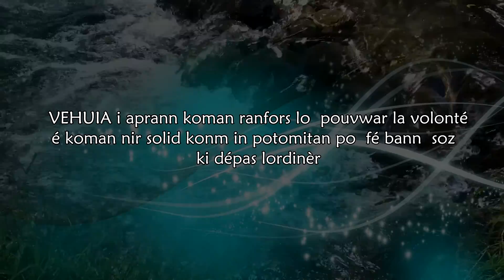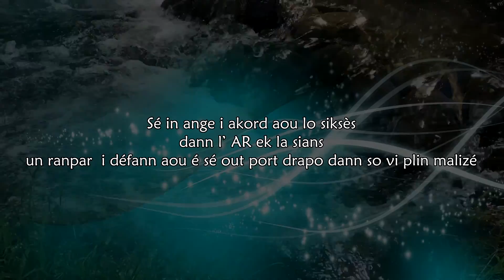VÉHUIAH 21 mars au 25 mars - Les anges gardiens.